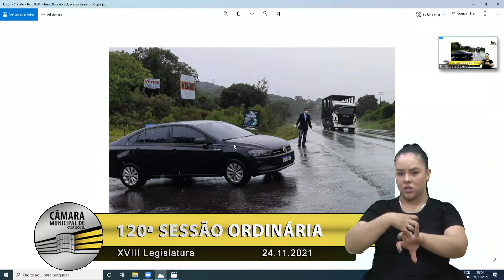05 Grande Expediente - Juliano Valim/PSD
Na tribuna, o vereador Juliano Valim/PSD fala sobre acidentes nas estradas da região, mostrando preocupação com a segurança dessas estradas. O vereador também comenta sobre a falta de estatísticas disponíveis para informar de acidentes deste porte.

Com aparte,  Adriano Bressan/PTB, Zé Dambrós/PSB, Lucas Caregnato/PT, Maurício Marcon/Sem Partido, Tatiane Frizzo/PSDB.